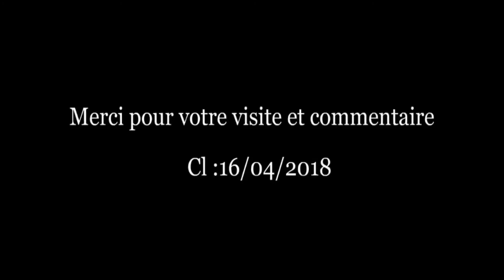Dalida - Les enfants du Pirée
UMG
Au nom de : Universal Music Division Barclay